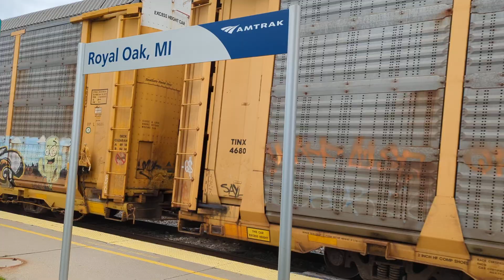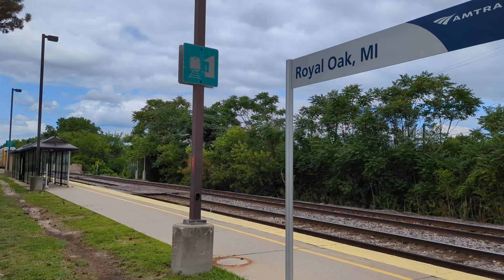Old Grand Trunk On A Modern Freight